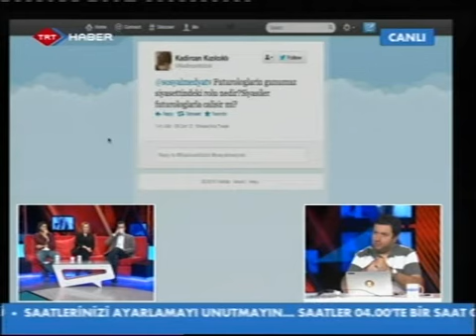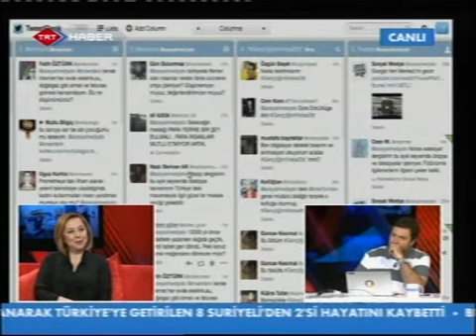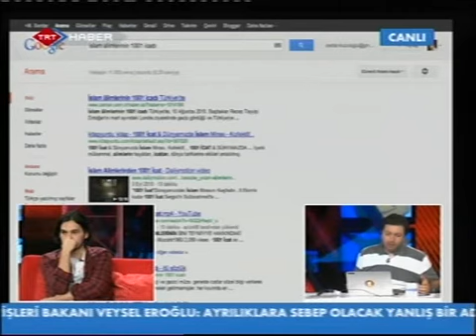SMTV-08 (106) Gelecegin Meslekleri - 28 Ekim 12 - Kısım-3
Yüzyıllardır süregelen bazı meslekler vardır. Terzilik, aşçılık, marangozluk, kunduracılık,doktorluk, avukatlık, mühendislik gibi. Bazı meslekler zaman zaman babadan oğula geçer, zaman zaman usta-çırak öğretisi ile kazanılırdı. Değişen zamanla birlikte önemini yitiren bu mesleklerden ´Babadan Oğula Geçemeyen Meslekler´ olarak söz edilebilir.

Babanne ve anneannelerin "sen doktor ol, ilerde bize bakarsın"'diyerek torunlarına yakıştırdığı doktorluk, avukatlık ve mühendislik gibi kutsal meslekler itibarını yitirmeye mi başladı? Zamanında iş garantisi olduğu için bağra basılan bu meslekler ne oldu da gözden düştü? Kaçışı olmayan bu sonsuz labirente girerken geleceğin mesleği diye birşey var mıydı? Elektronikle alakası evdeki televizyonun uzaktan kumandasından öte olmayan birçoğumuz için 'robotik sorunlar avukatlığı' tanımı bize ne kadar yakın olabilir? Şekilli meslekler olarak bize sunulan bu meslekler trendleri yaratmak isteyen karar vericilerin yalanı mıydı?

Robotik sorunlar avukatlığı, franken food denetçiliği, duygu tasarımcılığı gibi mesleklerin geleceğin istihdam alanı olduğundan yola çıkarsak bu mesleklerin robotlar için mi yoksa insanlar için mi olduğunu tartışacağız.

Gelecek diye söylenen mesleklerin neden gelmediğini tartışacağız. Meslek seçmek üzere olan gençlerimiz için kitap niteliğindeki programımıza bu hafta Musab Ben konuk olacak. Bekliyoruz!